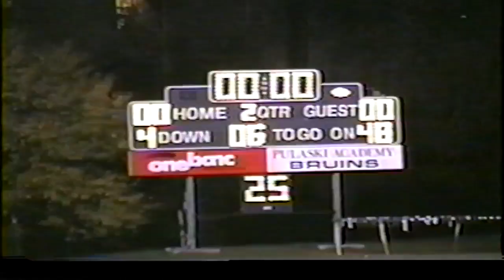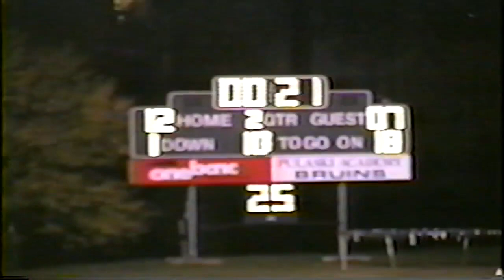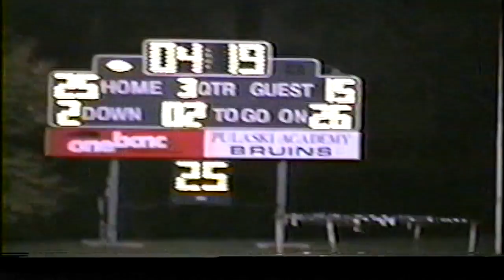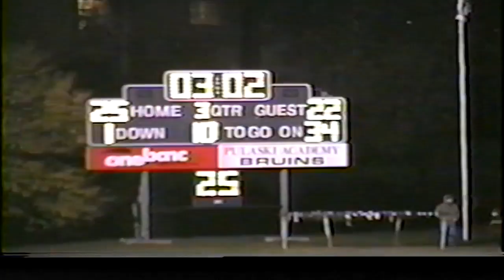Pa vs Fordyce 2000 Playoffs 2nd round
Pa vs Fordyce 2000 Playoffs 2nd round. The bruins lost 29-25 in the closing seconds.